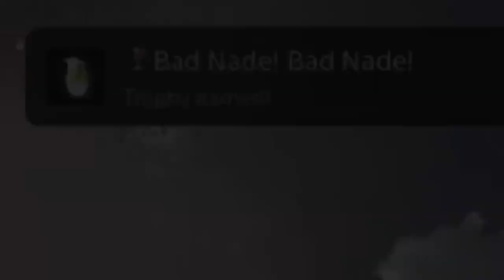Hell Let Loose (Ps5) In a Nutshell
My gameplay experience so far. Well the majority of it at least. With nonsense, Tk’s, Flanking and well fun stuff? Enjoy my crappy video :)
Ps. the gameplay looks great in game, my devices to capture the quality do not do it justice. There is way more to this game, but I suck at it so whatever.

Video Timestamps
Intro - 0:00
Gameplay - 0:10
Normandy Madness - 0:53
Driving Skills - 1:33
Intermission - 2:46
My Proudest Moment - 3:11
Majority of Gameplay - 3:41
My Overall Rating - 4:56